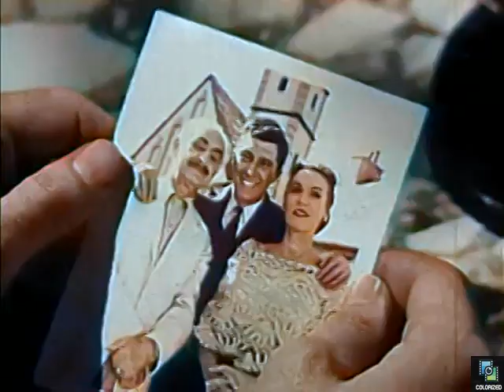One Step Beyond s1e12 Return of Mitchell Campion, Patrick O'Neal, Lilyan Chauvin, Supernatural, 1959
A man visiting a Mediterranean island is stunned when all of the island's residents insist that he was an island resident who has returned after many years, even though he knows he has never been there before.